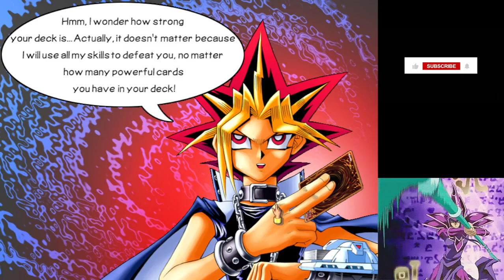Yu-gi-oh - Power of Chaos - Yugi The Destiny - 129 of 155 cards #059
Episode 59

Yu-Gi-Oh! Master Duel